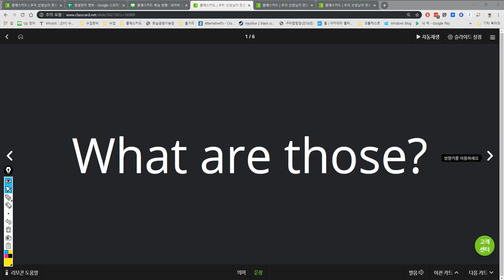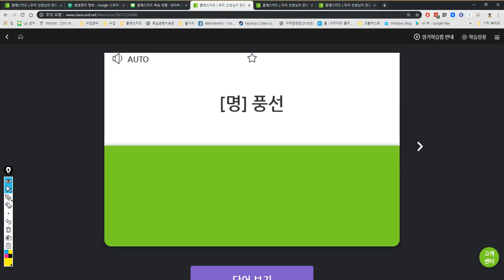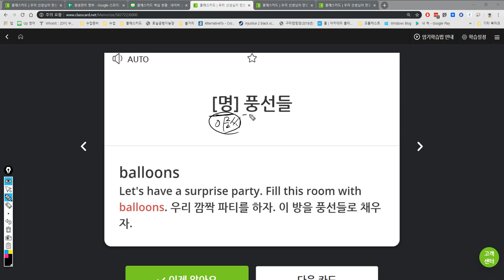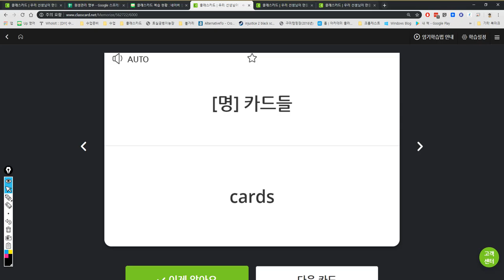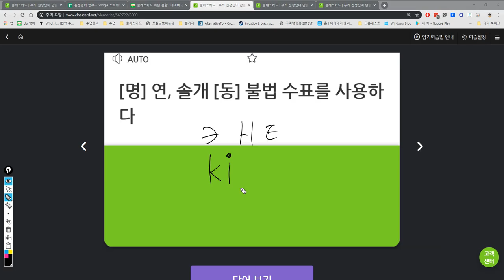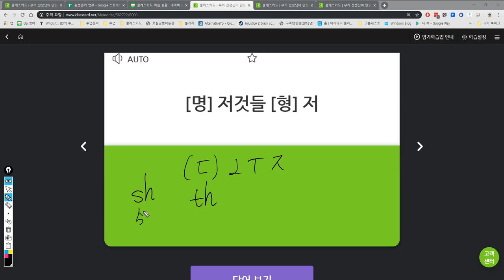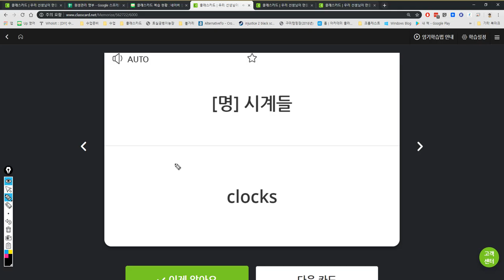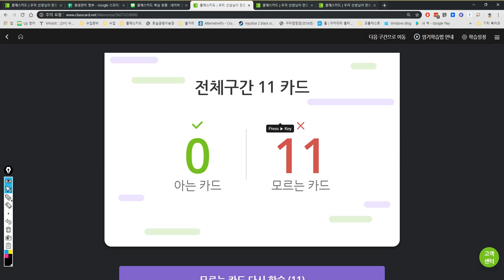신혜리 2019 05 14 16 11 46 246